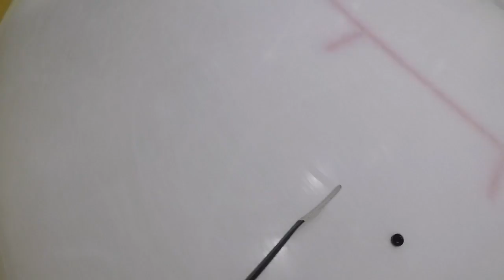GoPro | Ice Hockey | Komets